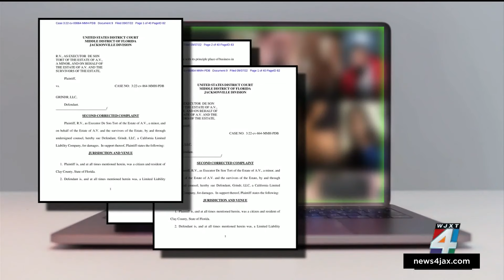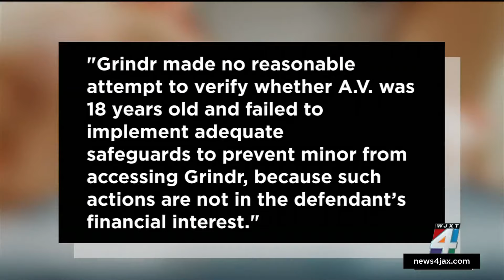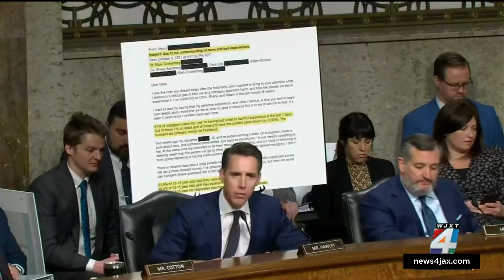Clay County family sues social dating app Grindr after teenager’s death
Just one day after a contentious Senate hearing where lawmakers blamed social media executives for the negative effect their platforms have on teenagers’ mental health -- News4JAX has information about a lawsuit filed by a Clay County family against the LGBTQ social networking and dating site Grindr.